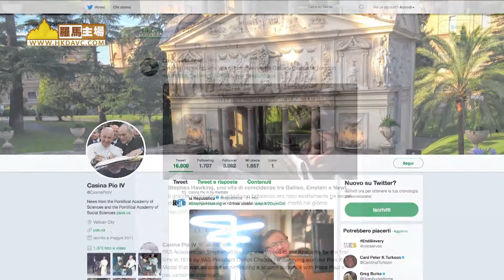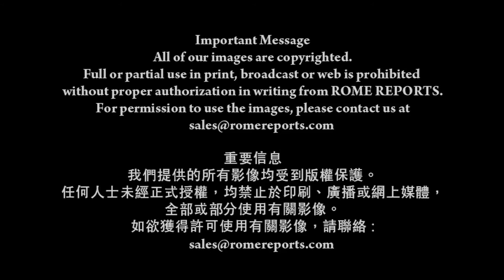霍金與教宗會面